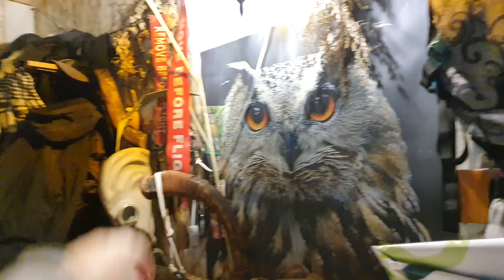Филин Ёль принимает гостей из Питера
Конечно, сова никого не принимает, на всех угу и совершенно не понимает, что толпа людей делает в её доме по ночам, и почему никуда не девается. Ведь наверняка они все едят её крысок и трогают её тюленя за всякое.